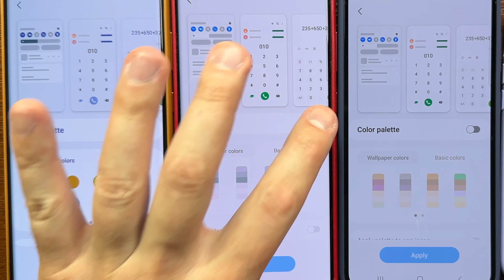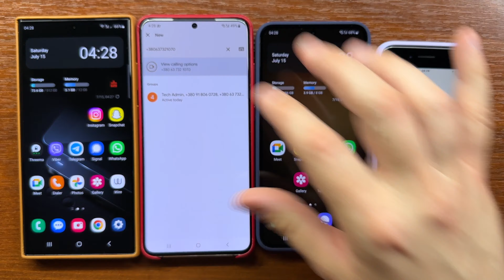Samsung Galaxy S23U S20U S23 Plus Google Duo (Meet) Custom Color Palette Incoming & Outgoing Calls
Samsung Galaxy S23 Ultra, S20 Ultra 5G, S23 Plus Google Duo (Meet) Custom Color Palette Incoming & Outgoing Calls. iPhone SE 3 calls Samsungs one by one and after that you will see two outgoing – incoming call pairs.

00:06 Default Color Google Duo Incoming Calls
01:02 Custom Color Palette Google Du oIncoming Calls